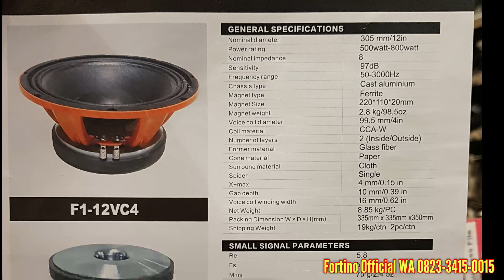Review Ashley 12" inci BADAK F1-12VC4 // 2021 // HPM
Ashley 12" inci BADAK F1-12VC4 siap ke Gorontalo
Info Produk Fortino Official WA 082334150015

Selamat Menonton dan tinggalkan komentarnya ya...